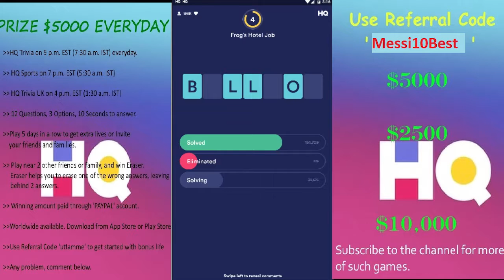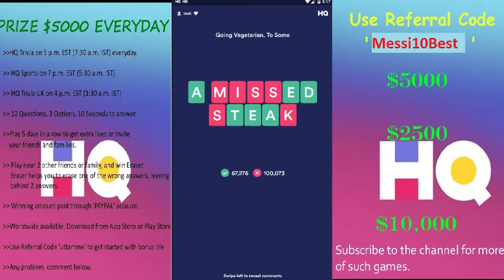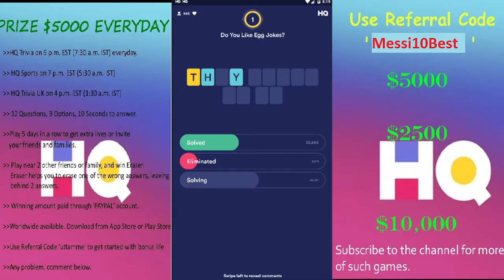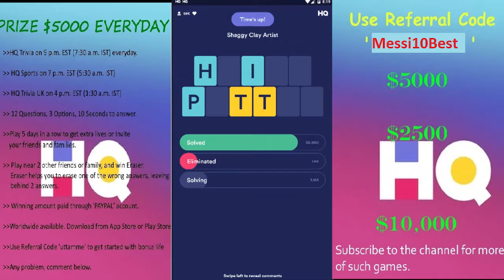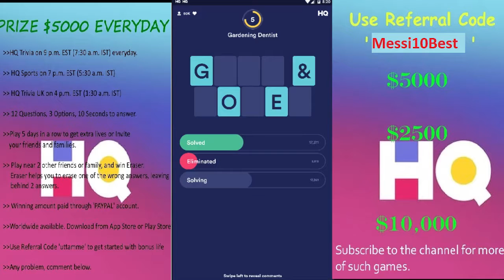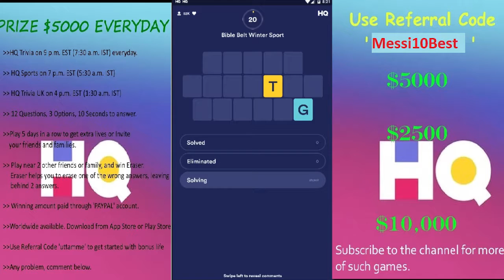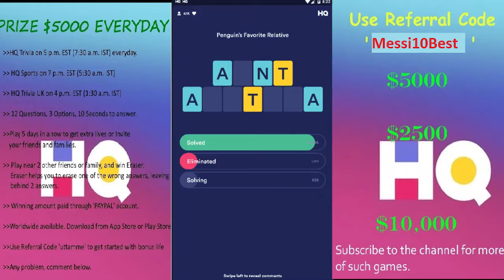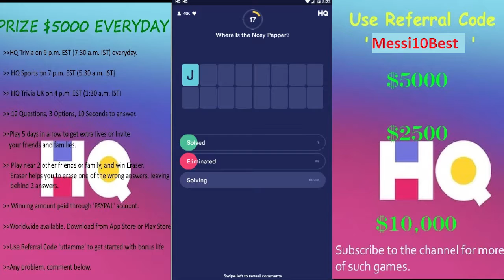HQ WORDS $1000 | 18th Feb 2019